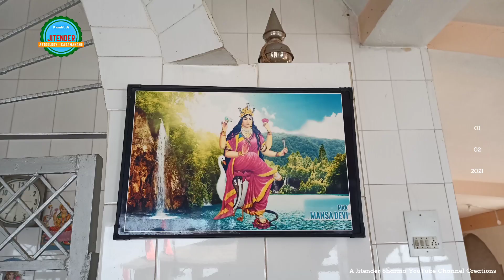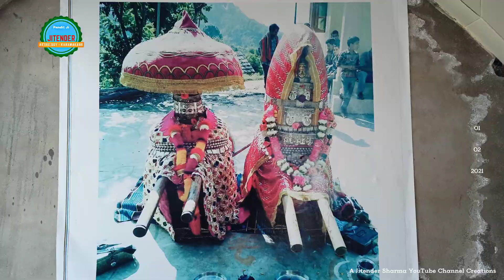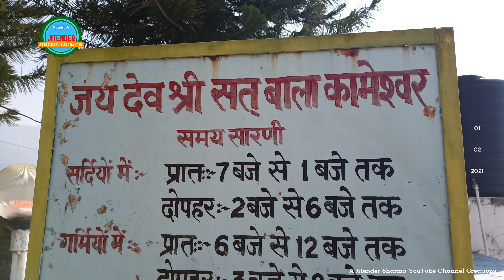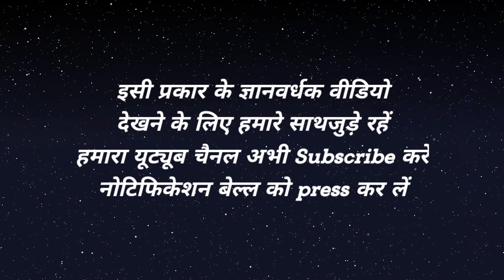MATA MANSA DEVI | BALA KAMESHWAR JI TIKKAR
Mata Mansa Devi Tikkar
Shri Bala Kameshwar Dev Tikkar